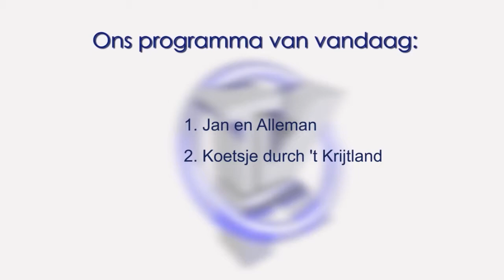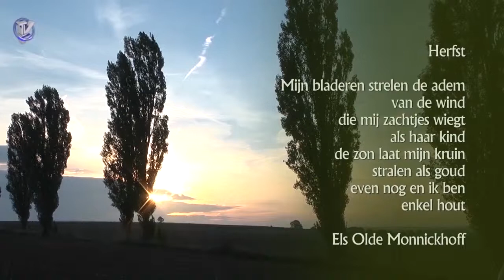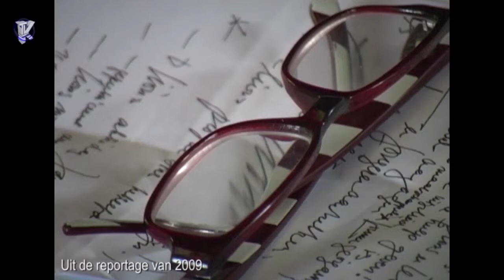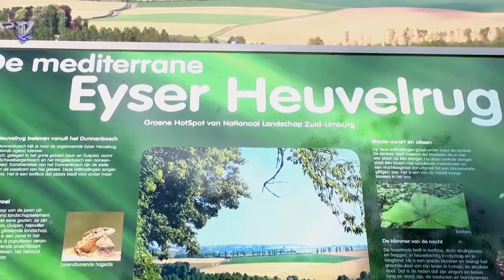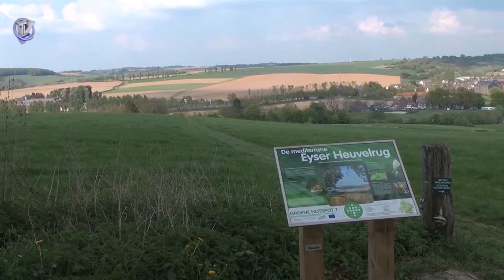Omroep Krijtland - Uitzending week 34 - 2014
In verband met de zomerprogrammering zenden we deze week een tweetal herhalingen uit. Eerst uit de serie Jan en Alleman, waarin de van oorsprong Gulpense Mariet Mulders centraal staat. Zij vertelt over haar activiteiten in Nepal en de situatie van vrouwen daar. Vervolgens een herhaling van het programma Koetsje durch ’t Krijtland. Hierin wordt aandacht besteed aan de Eyser Plantage.